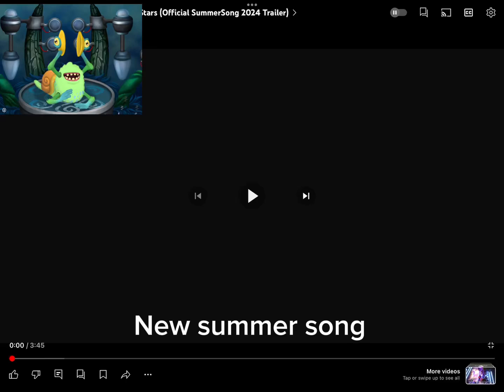Summer song reaction!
Friend code: 98065996MA